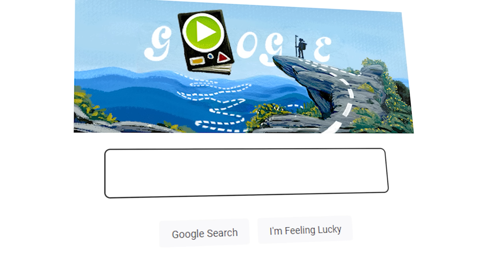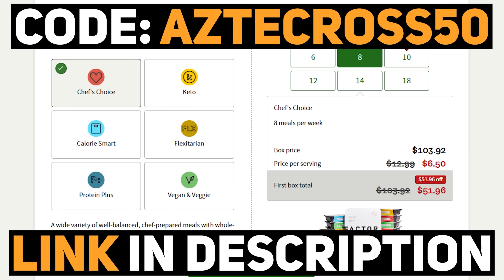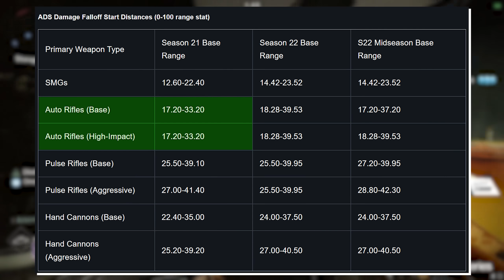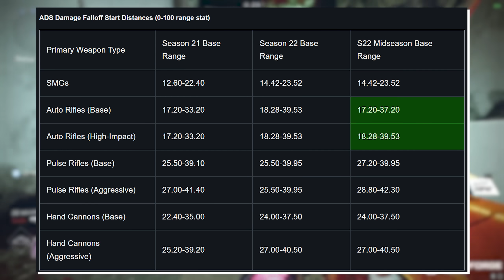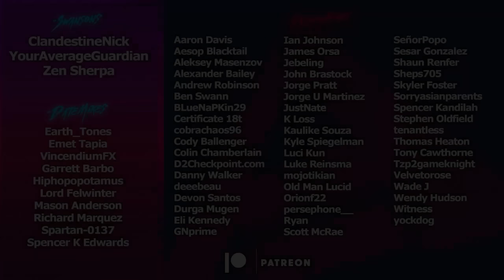Is This About To Be The New METAH? (600 RPM Auto Rifle Buff) | Destiny 2 Season of the Witch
Next week with the launch of Festival of the Lost, we are also receiving the mid season balance patch featuring a pretty substantial buff to our Adaptive Frame 600 RPM Auto Rifles. Today we are going over in our opinion some of the top options in this archetype as we truly believe they will be METAH

Timestamps:
0:00 Ad
1:12 Intro
1:41 Auto Rifle Range Nerf
3:16 Adaptive Auto Rifle Buff
3:37 Time To Kill
4:57 Suros Regime
5:45 Monte Carlo
6:00 Hard Light
6:52 The Summoner
7:07 The Last Breath
7:21 Gnawing Hunger
7:48 Coronach-22
8:15 Scathelocke
8:36 Old Sterling
9:03 Sorrow's Verse
9:33 Perpetualis
10:53 Final Thoughts
Catch us live on Twitch!